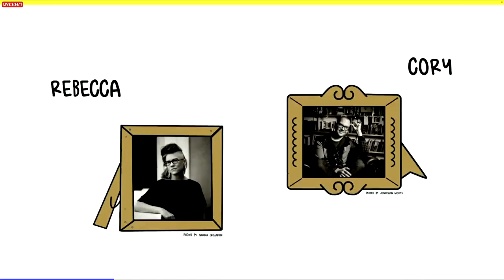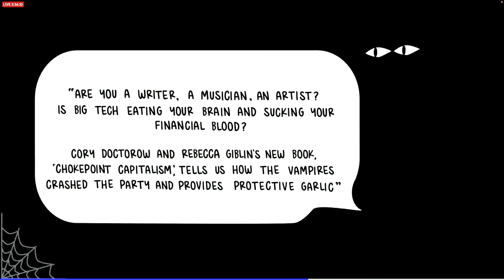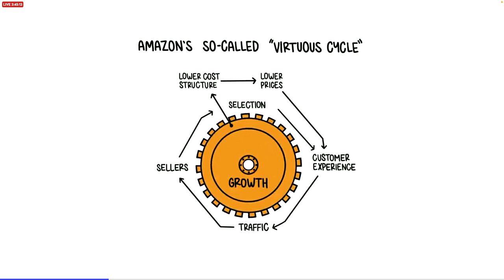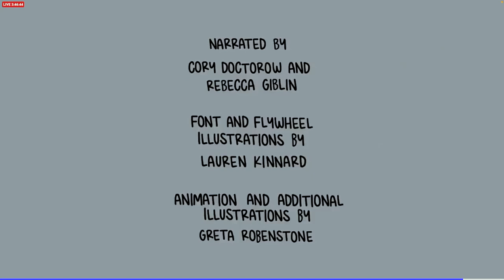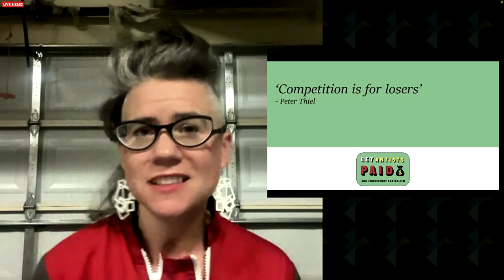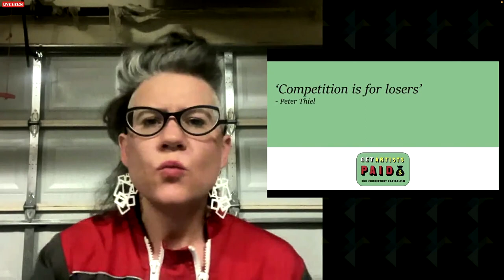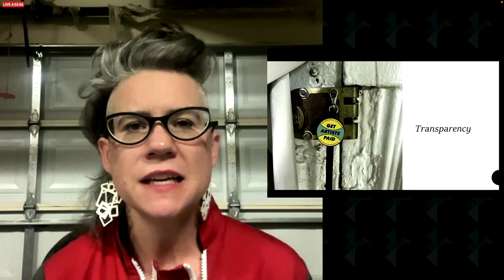"Keynote: Rebecca Giblin" - Rebecca Giblin (Everything Open 2023)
(Rebecca Giblin) Keynote by Rebecca Giblin

Everything Open is a conference focused on open technologies, including Linux, open source software, open hardware and open data, and the communities that surround them. The conference provides technical deep-dives as well as updates from industry leaders and experts on a wide array of topics from these areas.

Thu Mar 16 15:45:00 2023 at Clarendon Auditorium